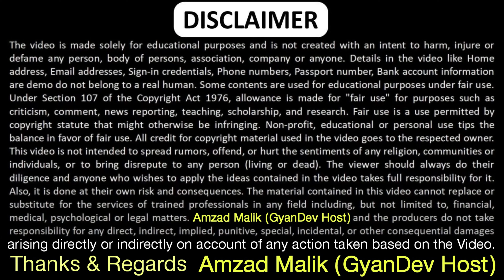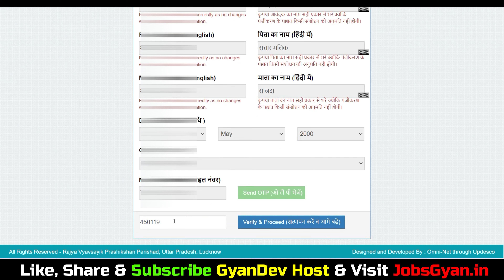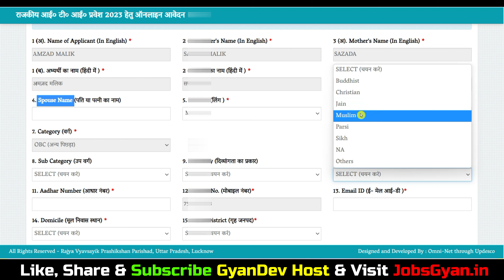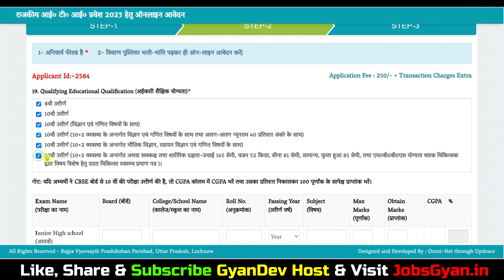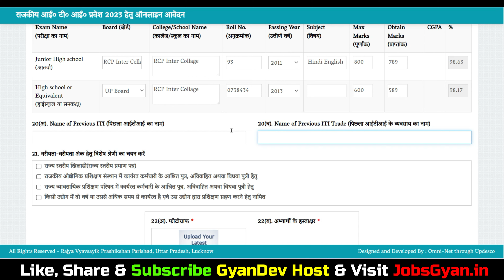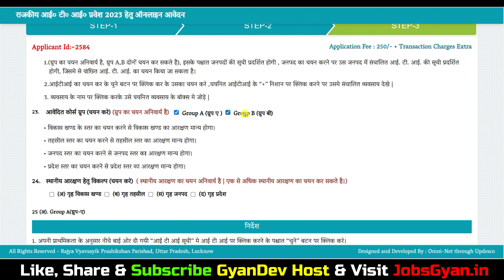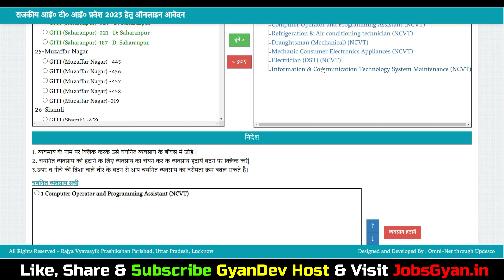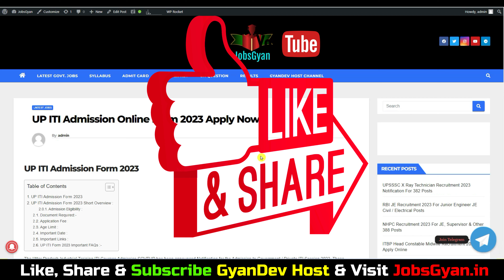UP ITI Admission 2023 Online Form Kaise Bhare | UP ITI Form Fill Up 2023 | ITI Ka Form Kaise Bhare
UP ITI Form Fill Up 2023 | UP ITI Admission 2023 Online Form Kaise Bhare | ITI Ka Form Kaise Bhare
  1. Mathematics Cut Short Hindi:
2. Mathematics Cut Short English:
Dosto, is video me maine aapko UP ITI Admission 2023 Online Form Kaise Bhare ke bare me jise dekhkar aap log is bharti k online form ko step by step bhar payenge, i hope ye jaankari aapke liye faydemand rahegi. so do watch the full video.
The Uttar Pradesh Industrial Training ITI Courses Admission SCVTUP has been announced Notification for the Admission to Government / Private ITI Session 2023. Those Candidates are interested in the Following Process of UP ITI Admission Form 2023 and complete the Required Eligibility Criteria Can Read the Full Notification and Apply Online.

Aapka Dost
GyanDev Host